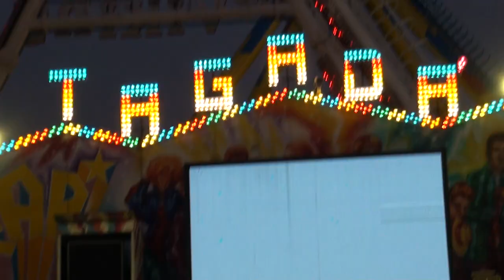월미도 그 유명한 놀이기구 디스코팡팡 17-10-28편집자 장털보TV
품바메니아 장털보